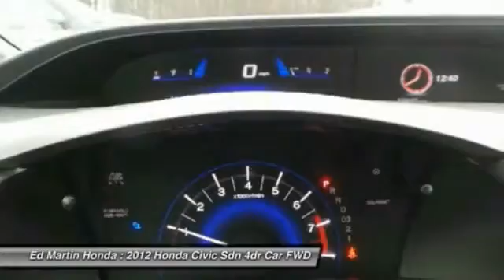2012 Honda Civic Sdn 2X1877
2012 HONDA CIVIC SDN Indianapolis, IN
Stock# 2X1877

HONDA CERTIFIED!, BALANCE OF FACTORY WARRANTY!, ONE OWNER LOCAL TRADE!, SERVICED & COMPLETE DETAIL!!, And GREAT SERVICE HISTORY!. Compact car giant introduces the all-new 2012 Civic. Honda Certified Pre-Owned means you not only get the reassurance of a 12mo/12,000 mile limited warranty, but also up to a 7yr/100k mile powertrain warranty, a 182-point inspection/reconditioning. The 2012 Honda Civic has been named one of About.com's Best New Cars of 2012. You just simply can't beat a Honda product.